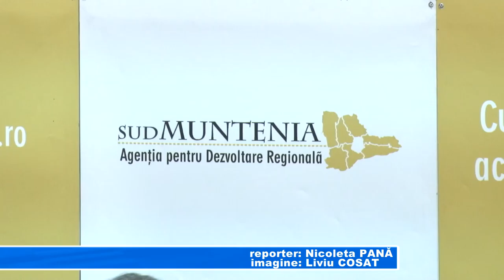Informare despre fondurile europene